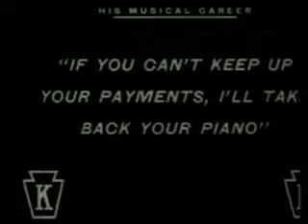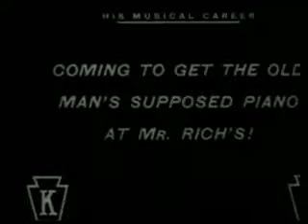1914 11 07 Musical Tramps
Description: Peliculas de chaplin de 1914